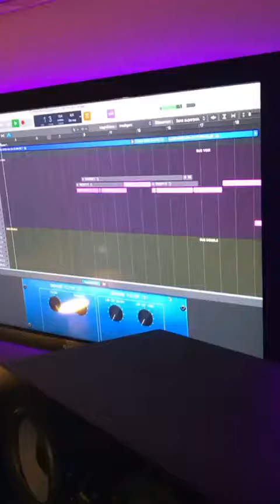Timal, Exclu instagram